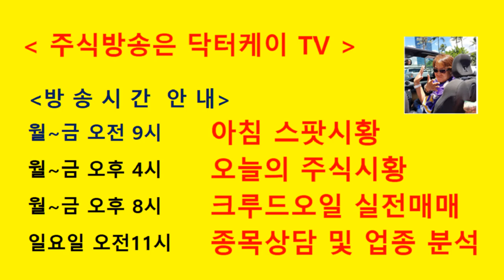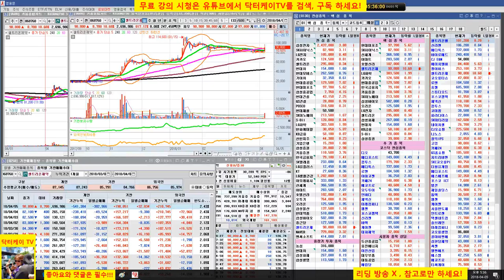= 닥터케이 TV =오늘의 주식시황/180405/코스피 급등 코스닥 반등/삼성전자,현대미포조선,sk 하이닉스,셀트리온 제약/주식으로 1억만들기/직장인과 주식초보를 위한 주식방송